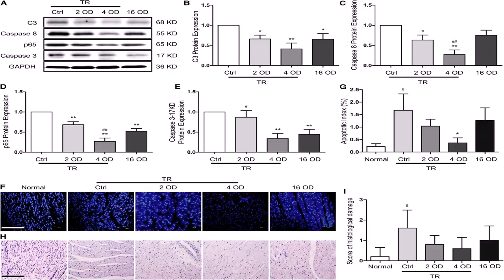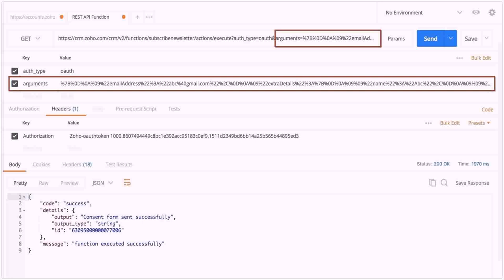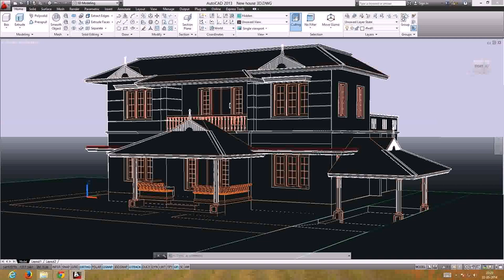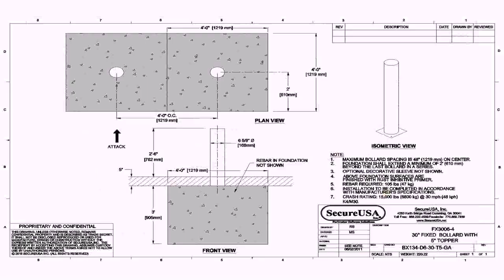2 Storey House Floor Plan Dwg Free Download (see description)